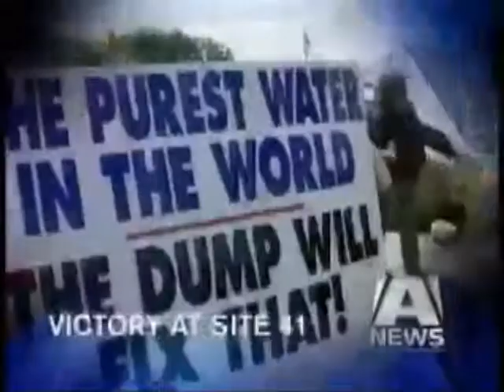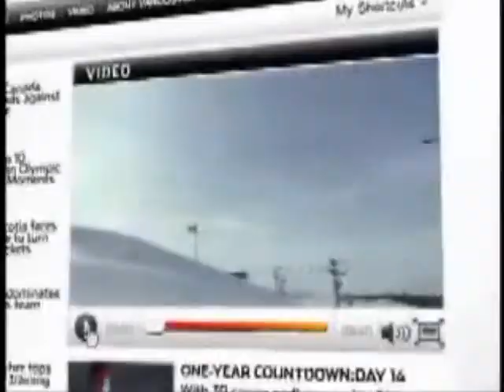Olympic Torch Run - Barrie Part 3